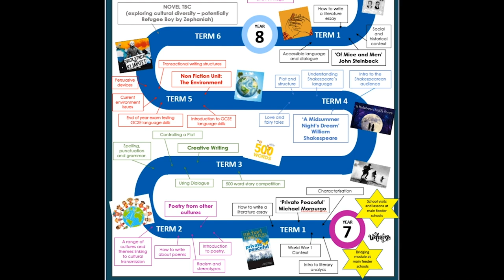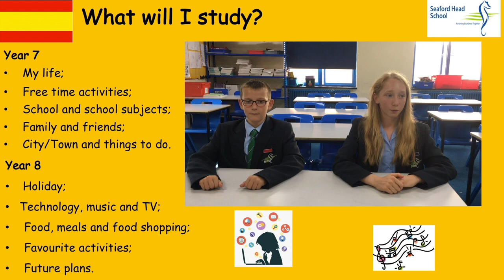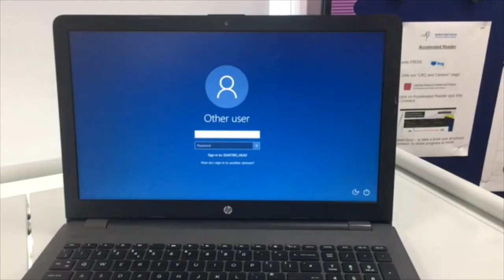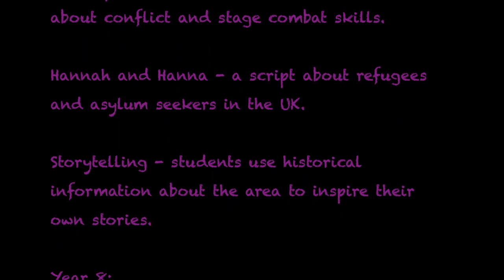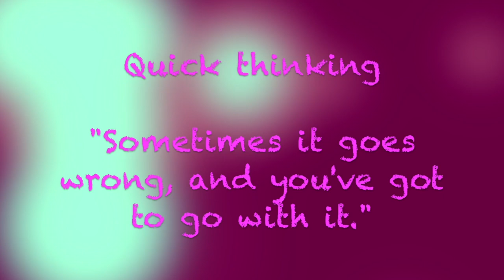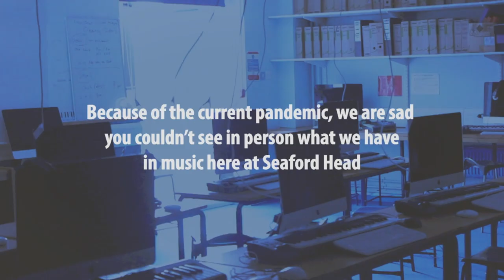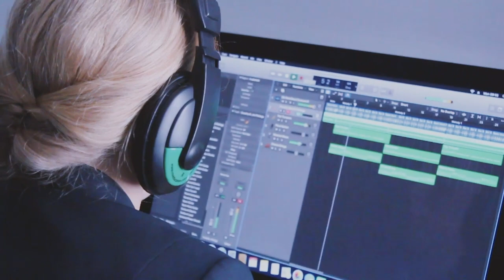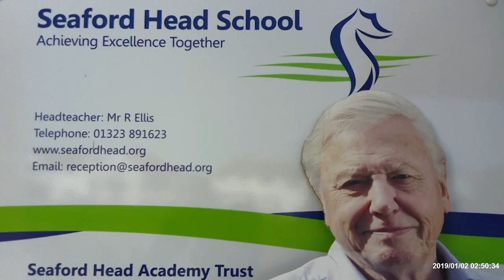Meet the Staff at Seaford Head School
An introduction to some of our teachers and subject departments for Year 7 students.